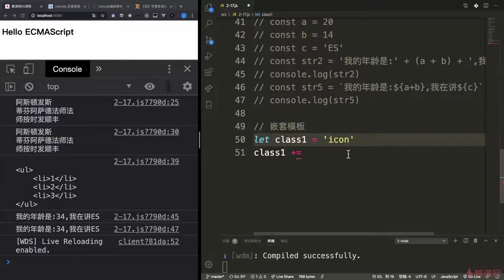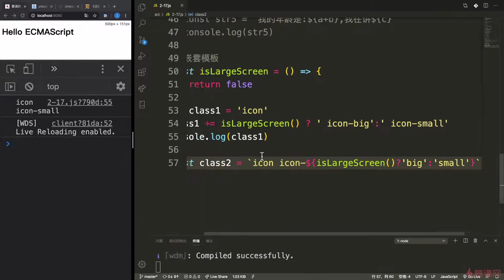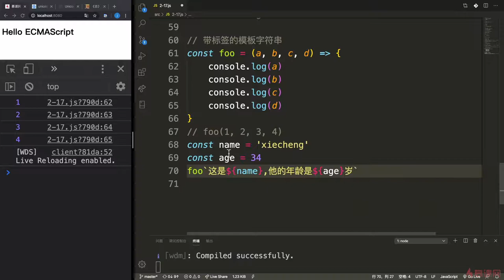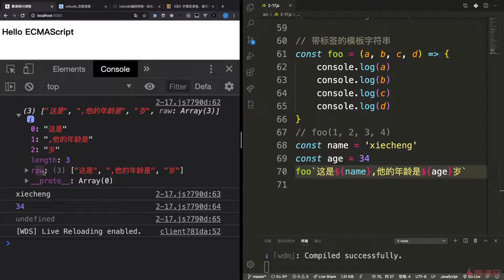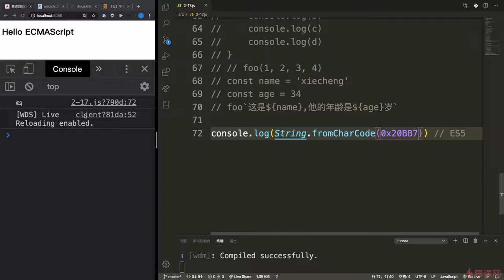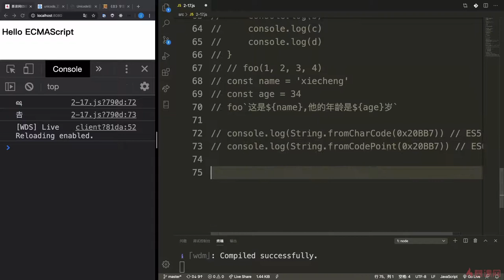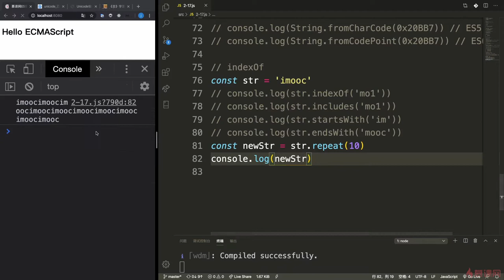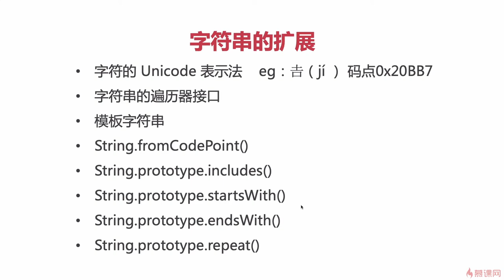3.9 字符串的扩展（下）｜ECMAScript2015（ES6）之新特性｜从ES6到ES11JS全版本JavaScript语法详解